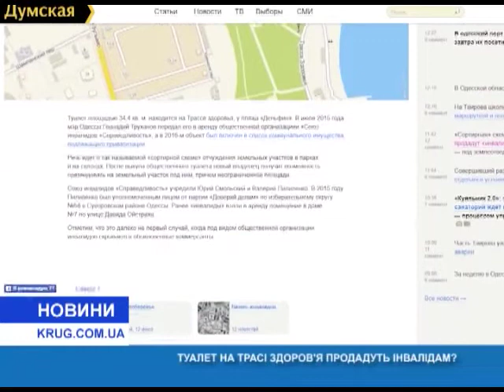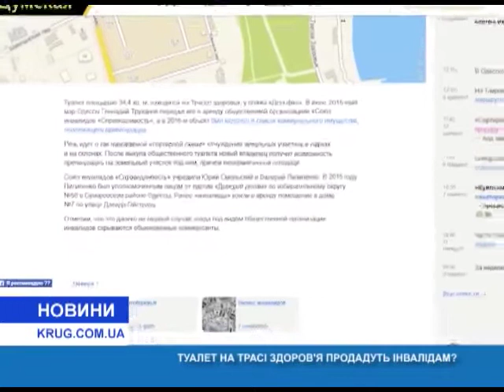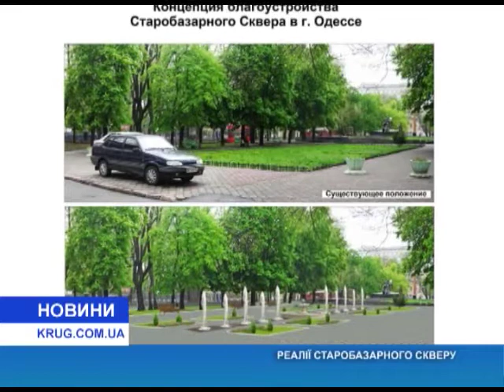Новости(рус.) от 29.10.2019